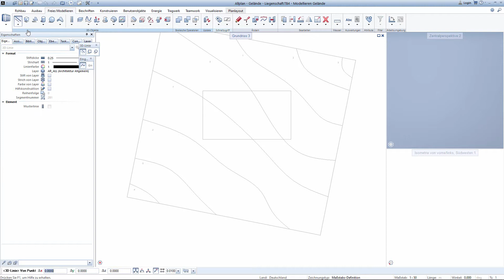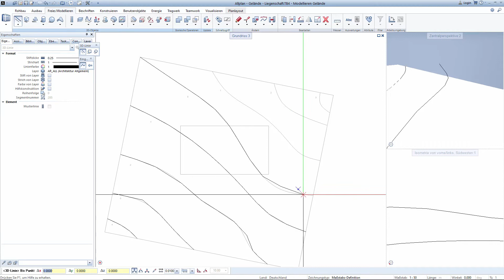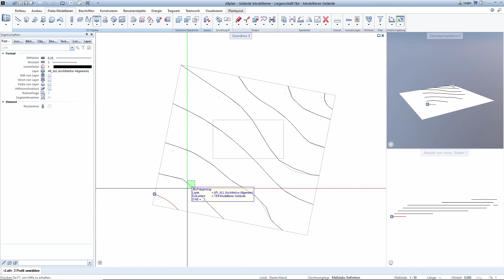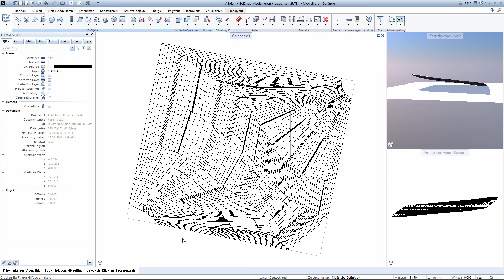Gelände beziehungsweise Hang aus Höhenlinien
Allplan und 3D-Modellieren. Aus 3D-Polygonen wird mit Loft eine schräge Fläche erzeugt. Das kann zum Beispiel dann eine Hanglage als Bestandsgelände sein oder mit anderen Werkzeugen weiter bearbeitet werden.